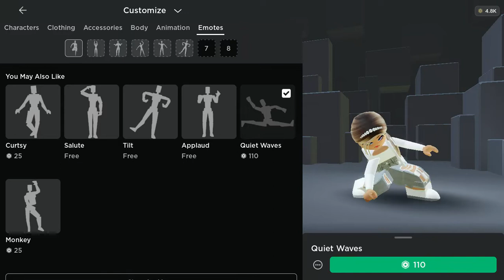Vi's fam Roblox character edit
Hi my vis